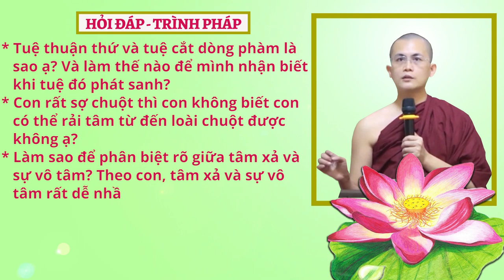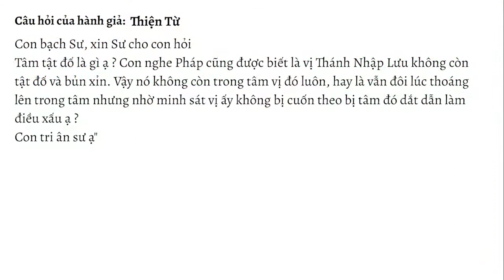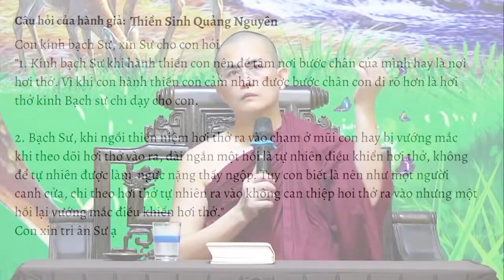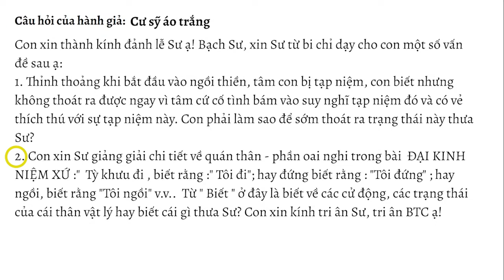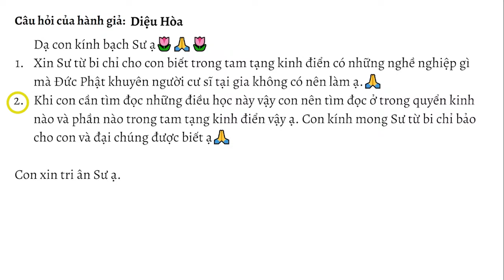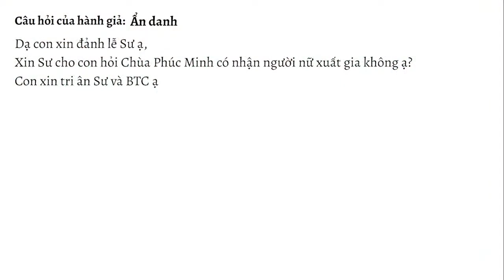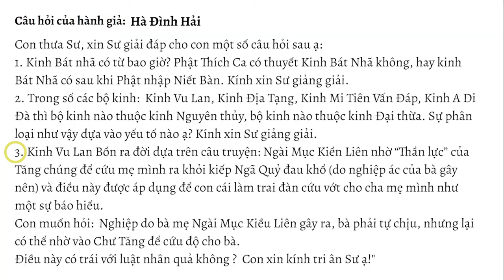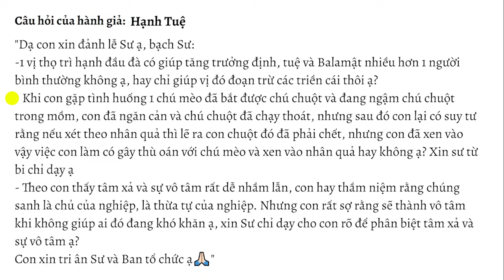HỏiđápTrìnhpháp số 21.23 ngày 10.06.2023 | Sư Thanh Minh | Chùa Phúc Minh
✳️ Chuyên mục Hỏi đáp - Trình Pháp ngày 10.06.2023 được trích trong buổi giảng Sư Thanh Minh thuyết với chủ đề: TIỂU KINH ĐOẠN TẬN ÁI - Kinh Trung Bộ. Để xem lại bài pháp này, Quý Phật tử nhấp vào link sau
🌼✨🌼Nội dung video:
💎00:18 Tuệ thuận thứ và tuệ cắt dòng phàm là sao ạ? Và làm sao, có dấu hiệu nào, biểu hiện nào để mình nhận biết khi tuệ đó phát sanh?
💎06:23 Hành giả dù niệm thân, niệm thọ, niệm tâm hay niệm pháp, nếu hành đúng cũng có 16 tuệ phát sanh đúng không Sư?
💎08:13 Tâm tật đố là gì? Con nghe pháp cũng được biết là vị thánh nhập lưu không còn tật đố và bủn xỉn. Vậy nó không còn trong tâm vị đó luôn hay là vẫn đôi lúc thoáng lên trong tâm nhưng nhờ minh sát vị ấy không bị cuốn theo tâm đó dắt dẫn làm điều xấu ạ?
💎10:53 Sư cho con hỏi những người tái sanh vào địa ngục, họ bị diêm vương ở địa ngục hành hạ đau khổ như vậy thì diêm vương có tội không? Vì cho một chúng sanh ở địa ngục uống nước đồng sôi hoặc ăn cục sắt nóng cũng là hành động làm chúng sanh đau khổ. Kính mong Sư giải thích cho con hiểu ạ.
💎14:04 Khi hành thiền con nên để tâm nơi bước chân của mình hay là nơi hơi thở? Vì khi con hành thiền con cảm nhận được bước chân con đi rõ hơn là hơi thở. Kính bạch Sư chỉ dạy.
💎15:39 Khi ngồi thiền niệm hơi thở ra vào chạm ở mũi, con hay bị vướng mắc khi theo dõi hơi thở vào ra, dài ngắn một hồi là tự nhiên điều khiển hơi thở, làm ngực nặng thấy ngộp. Tuy con biết là nên như một người canh cửa, chỉ theo hơi thở tự nhiên ra vào không can thiệp hơi thở ra vào nhưng một hồi lại vướng mắc điều khiển hơi thở.
💎17:58 Con mới hành thiền nhận thấy khó tập trung vào hơi thở và con muốn hành thiền niệm Ân Đức Phật ạ. Ban đầu, con hành con thấy hơi khó khăn trong việc học thuộc ý nghĩa của câu niệm nhưng mà con cũng tập trung với hành thiền lâu hơn so với thiền niệm hơi thở. Điều này có bình thường không?
💎19:16 Khi bắt đầu vào ngồi thiền, tâm con bị tạp niệm, con biết nhưng không thoát ra được ngay vì tâm cứ cố tình bám vào suy nghĩ tạp niệm đó và có vẻ thích thú với sự tạp niệm này. Con phải làm sao để sớm thoát ra trạng thái này ạ?
💎22:26 Trong bài Đại Kinh Niệm xứ: “Tỳ khưu đi, biết rằng: “tôi đi”; hay đứng biết rằng: “tôi đứng”; hay ngồi, biết rằng “tôi ngồi” ,…. Từ “biết” ở đây là biết về các cử động, các trạng thái của cái thân vật lý hay biết cái gì ạ?
💎26:45 Trong Tam tạng kinh điển có những nghề nghiệp gì mà Đức Phật khuyên người cư sĩ tại gia không có nên làm?
💎29:03 Khi con cần tìm đọc những điều học này vậy con nên tìm đọc ở trong quyển nào và phần nào trong tam tạng kinh điển ạ?
💎30:26 một người bạn cư sĩ nói rằng, đã giác ngộ đắc được chân tâm. Giờ lên mạng giúp đỡ mọi người. Bạn ấy nói rằng: tu hành sao cho dứt tưởng là chân tâm hiện bày. ... Con mới hỏi là: tại sao lại không còn nhân quả, chánh tư duy lại là tà kiến. Bạn ấy bảo, cứ giác ngộ đi rồi mới biết được, chứ không thể giải thích được. Kính bạch Sư chỉ giúp con.
💎33:42 Con trước đây đã không tin rằng trên đời có Đức Phật thật. Sau đó, con nghe giáp pháp và bắt đầu cảm thấy giáo pháp có đem lại được sự lợi ích. Con cảm thấy hối hận, Con thành tâm sám hối và mong muốn nghe vâng theo lời dạy của Đức Phật. Xin Sư cho con hỏi quả báu của con có nặng không?
💎35:56 Xin Sư cho con hỏi, chùa Phúc Minh có nhận người nữ xuất gia không ạ?
💎36:37 Trong giao tiếp, sinh hoạt trong cuộc sống đôi khi mình muốn kể cho mọi người nghe một câu chuyện nào đó cho vui, bớt căng thẳng, Nhưng trong khi kể do không nhớ hết các tình tiết, từ ngữ một cách chính xác nên mình thuật lại theo văn nói của mình. Vậy con có phạm giới nói dối không Sư?
💎38:00 Con rất sợ chuột thì con không biết con có thể rải tâm từ đến loài chuột được không ạ?
💎38:47 Kinh Bát Nhã có từ bao giờ? Phật Thích ca có thuyết Kinh Bát Nhã không hay kinh bát nhã có sau khi Phật nhập Niết bàn ạ?
💎39:53 Trong số các bộ kinh: Kinh Vu lan, Kinh Địa tạng, Kinh Mi tiên vấn đáp, Kinh A Di đà thì bộ kinh nào thuộc Kinh nguyên thuỷ, bộ Kinh nào thuộc Kinh Đại thừa. Sự phân loại như vậy dựa vào yếu tố nào ạ?
💎45:29 Kinh Vu lan bồn ra đời dựa trên câu truyện, Ngài Mục Kiều liên nhờ “thần lực” của Tăng chúng để cứu mẹ mình ra khỏi kiếp Ngã Quỹ đau khổ và điều này được áp dụng để con cái làm trai đàn cứu vớt cho cha mẹ mình như một sự báo hiếu. Con xinhỏi, nghiệp do bà mẹ Ngài Mục Kiều liên gây ra, bà phải tự chịu, nhưng lại có thể nhờ vào Chư tăng để cứu độ bà. Điều này có trái với Luật nhân quả không?
💎48:56 Một vị thọ trì hạnh đầu đà giúp tăng trưởng định, tuệ và ba la mật nhiều hơn 1 người bình thường không ạ hay chỉ giúp vị đó đoạn trừ các triền cái thôi?
💎51:07 Con gặp tình huống 1 chú mèo đã bắt được chú chuột trong mồm, con đã ngăn cản và chú chuột đã chạy thoát, nhưng sau đó con lại suy tư rằng nếu xét theo nhân quả thì lẽ ra con chuột đó đã phải chết, nhưng con đã xen vào. Việc con làm có gây thù oán với chú mèo và xen vào nhân quả không?
💎53:11 Theo con thấy tâm xả và sự vô tâm rất dễ nhầm. Xin Sư chỉ cho con rõ để phân biệt tâm xả và sự vô tâm ạ?